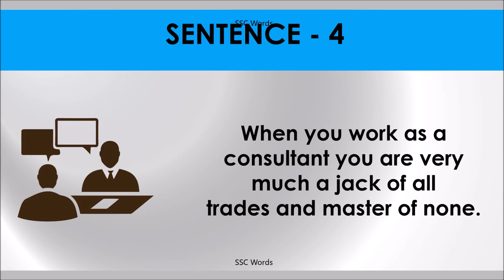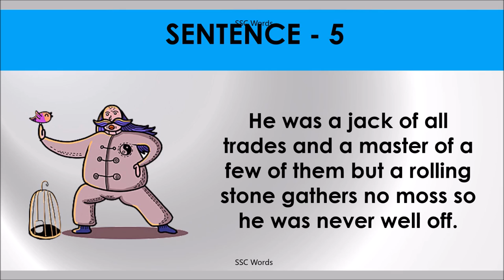JACK OF ALL TRADES Idiom 1355 # Meaning and five sentences # SSC Words